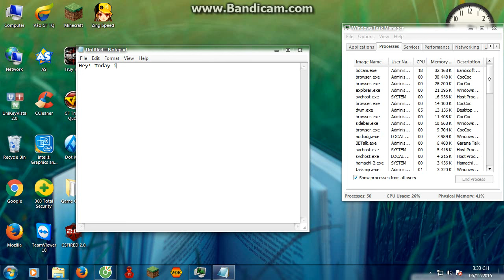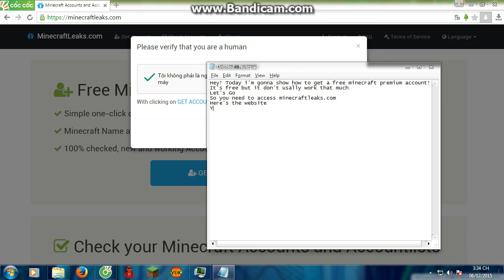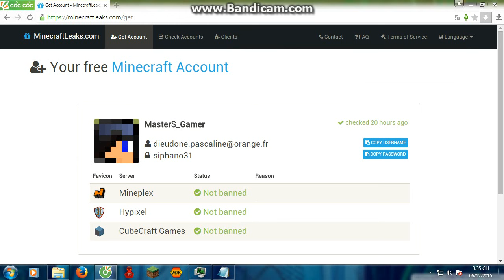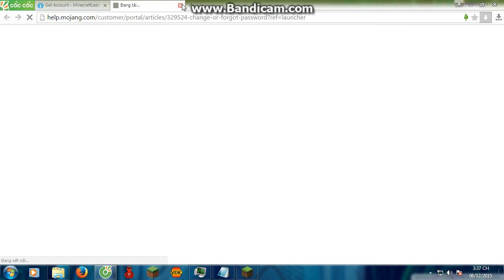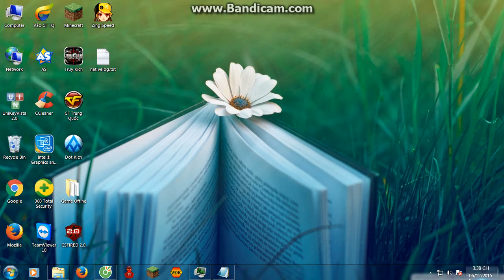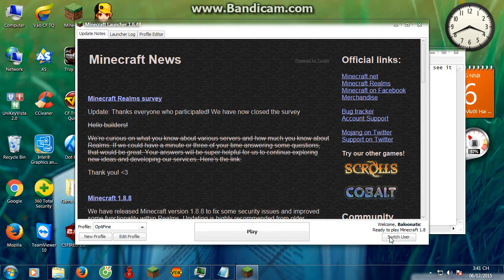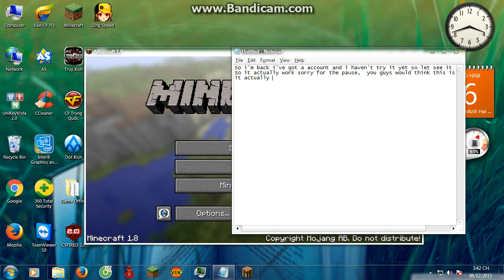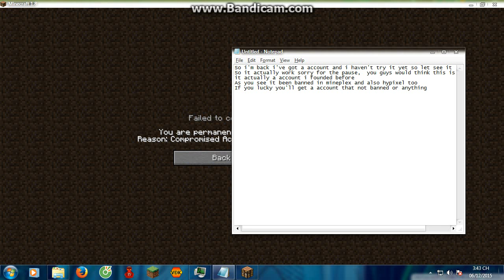MinecraftLeaks.com | Free Minecraft Account | No Fake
The link in the title is no longer work here's the new link mcleaks.net